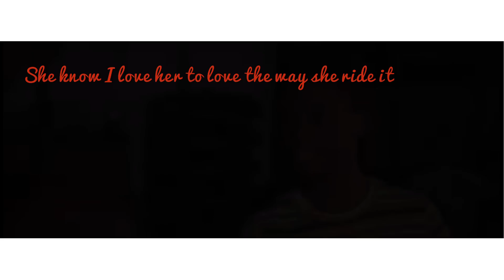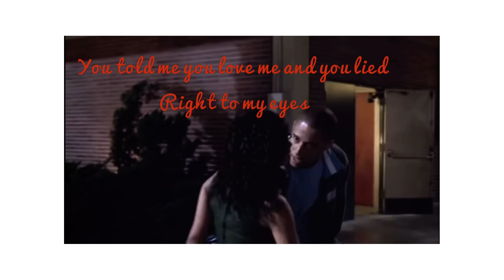ZA3 ft TA3-IFWU (Official Lyric Video) Engineered by Cassidy Jones